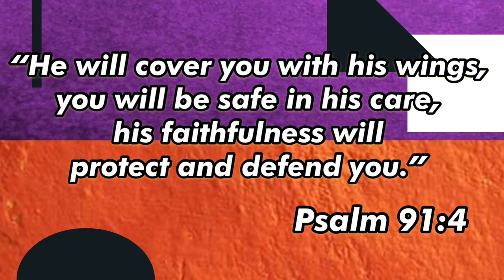Working as a frontliner during Covid-19: A story of hope by Mhicar Atienza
Mhicar works as a nurse at National Centre for Infectious Diseases (NCID) shares her story of hope amidst the Covid-19 crisis.

Leave us your comments if you want to see more of these faith testimonies.  You may also share with us your own testimony at the comment section below.

Category
Music